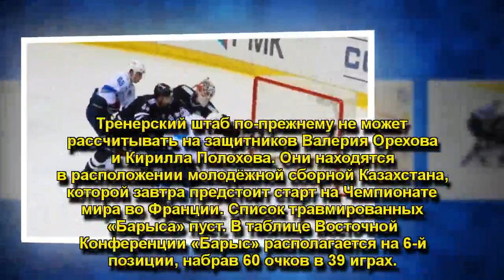Анонс матча КХЛ «Трактор» — «Барыс»